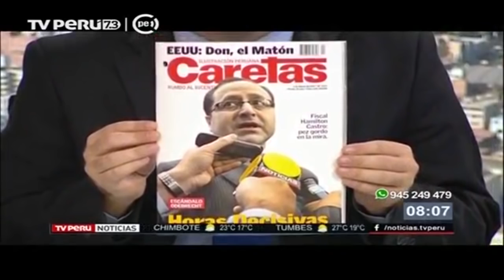CONGRESISTA MAURICIO MULDER LE RESPONDE AL FISCAL DE LA NACIÓN POR CASO ODEBRECHT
El congresista aprista, Mauricio Mulder descartó que el Congreso quiera inmiscuirse en el trabajo del Ministerio Público en las investigaciones por el caso Odebrecht, y señaló que lo que se busca es que la Fiscalía comparta la información que pueda.